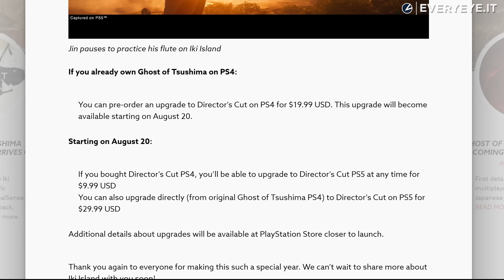Ghost of Tsushima Director's Cut: POLEMICA sul PREZZO! Espansione e novità di GAMEPLAY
In arrivo il 20 agosto, la Director's Cut di Ghost of Tsushima ha suscitato una polemica per il prezzo di vendita. Riassumiamo la diatriba e tutte le novità di gameplay e dell'espansione Iki Island.